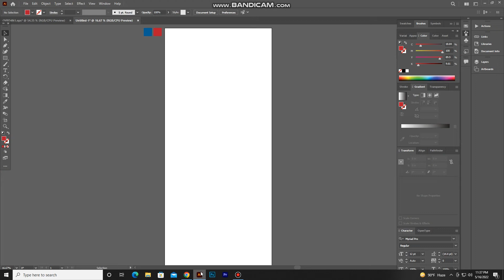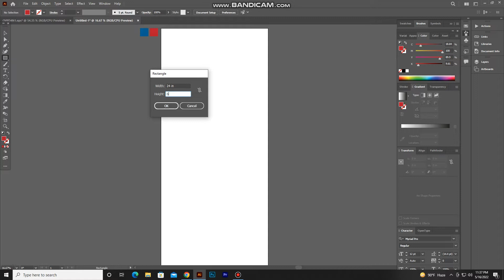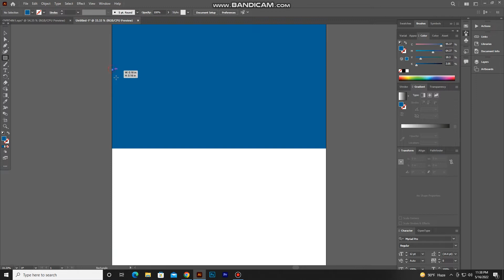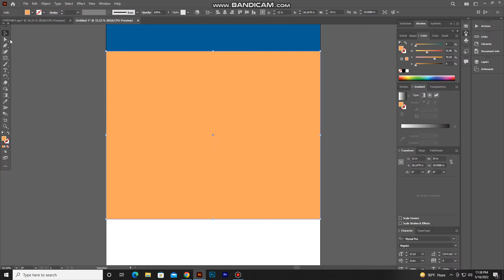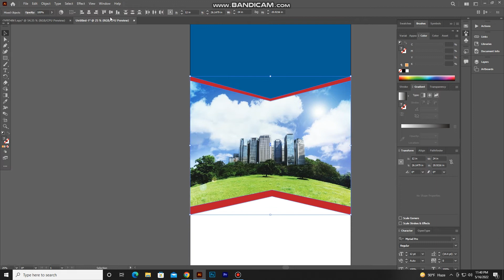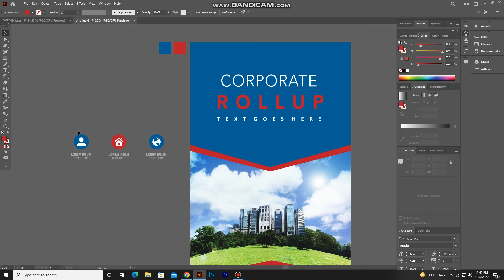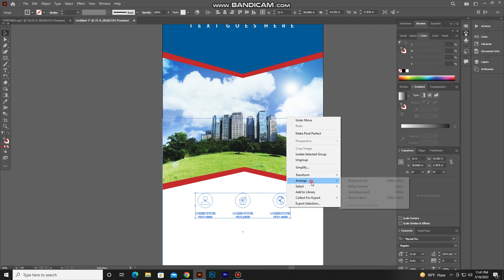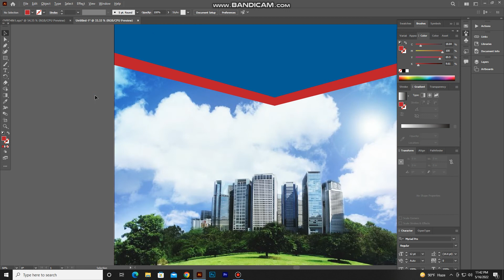Business roll up display standee for presentation banner | illustrator | graphllly 93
Business roll up display standee for presentation banner